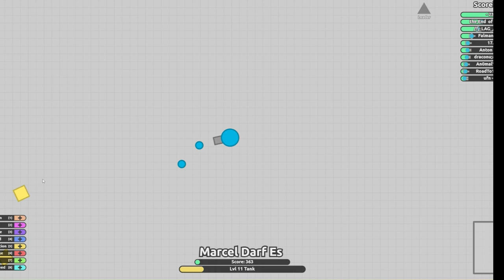WAS IST MIT IO GAMES PASSIERT - Angespielt | Game | Spiele | Retro Spiele | 2024